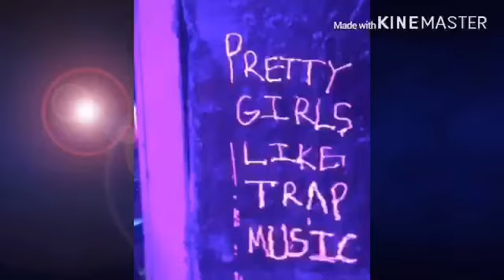An hour loop of years by Astrid s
Credit to the owners of this song I don’t own it an hour loop of Astrid s years hope you enjoy the video like subscribe and turn on notifications so you don’t miss a video and follow me on Instagram and Twitter